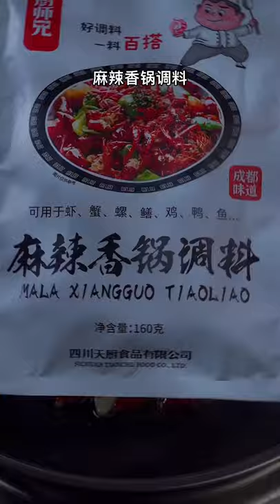cooking bacon in air fryer @cooking salmon in oven @easy cooking josephine @Yummy cooking jam psp